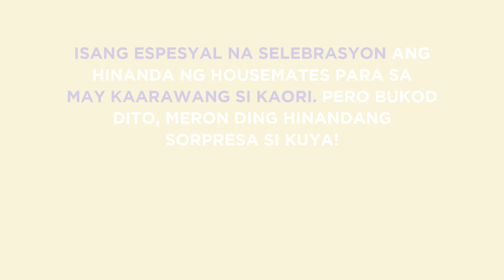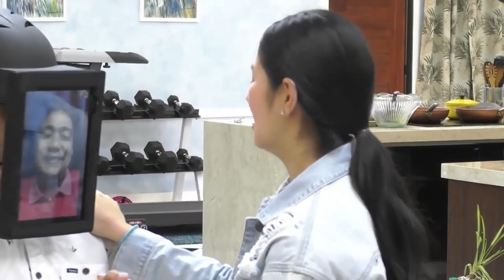PBB Balikbahay: Ang kakaibang sorpresa ni Kuya para sa kaarawan ni Kaori!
PBB Balikbahay:

Sa naging kaarawan ni Kaori sa loob ng bahay, isang espesyal at kakaibang sorpresa ang inihanda ni Kuya para makasama niya ang kanyang mga magulang.

Panoorin ang mga kaganapan sa naging selebrasyon dito!